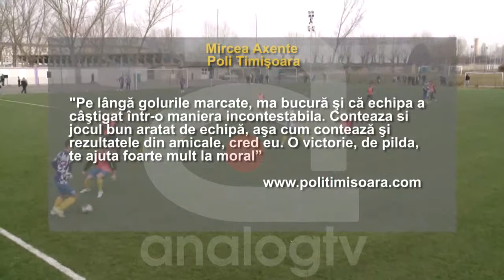Încântat de noul sistem